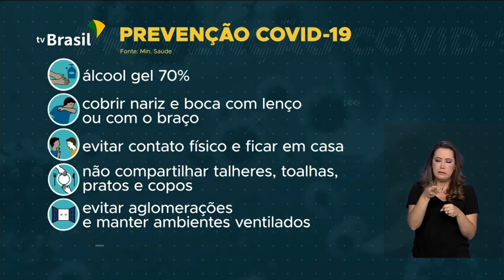Saúde confirma transmissão comunitária do coronavírus em SP e RJ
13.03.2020 - Ministério da Saúde confirma transmissão comunitária do coronavírus em SP e RJ. Nesses casos de contaminação, não é possível saber quem foi o transmissor da doença. Ministros e representantes de 18 pastas se reuniram em Brasília, para avaliar medidas do governo federal para conter a proliferação do coronavírus.